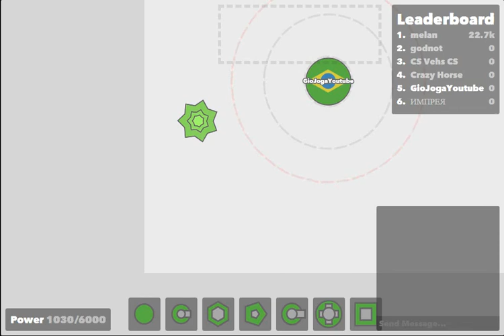MAS QUE JOGO ESTRANHO! Bloble IO Game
bloble io é muito estranho
esse canal é pra todas pessoas que gostam de jogos, compilados e da comunidade de jogos, se gostar do canal, de like, se inscreva e compartilhe, pois isso ajuda o canal, atualmente a meta é 2K!